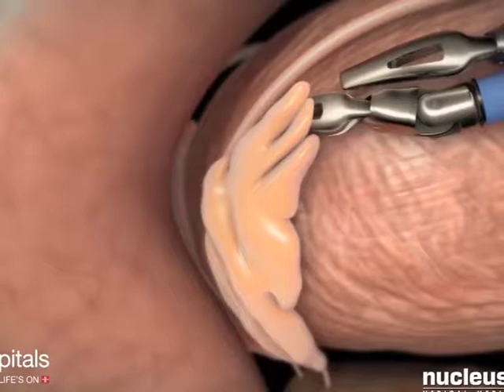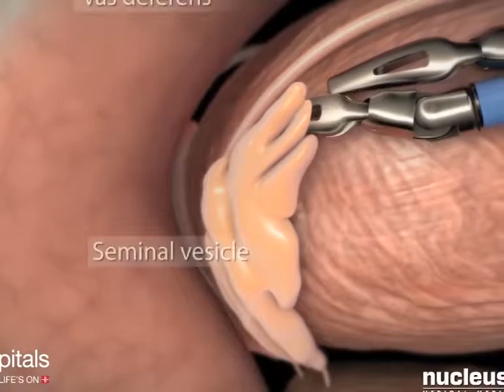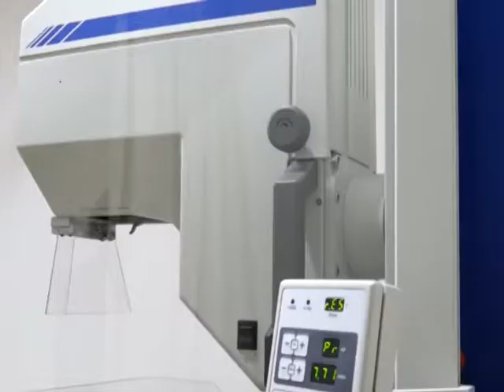ZYDUS HEALTH TALK "ROBOTIC & LAPAROSCOPIC CANCER SURGERY", 20 MAY 2017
SPECIAL PROGRAM COVERAGE & TELECAST BY GUJARAT NEWS (GTPL).
SPECIAL THANKS TO DR. MAHESH D. PATEL (ZYDUS HOSPITAL).